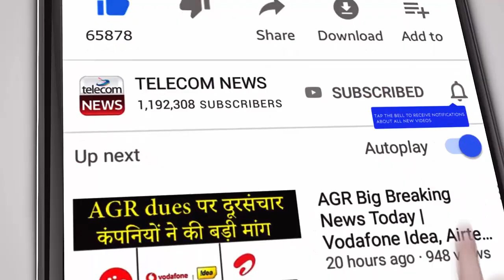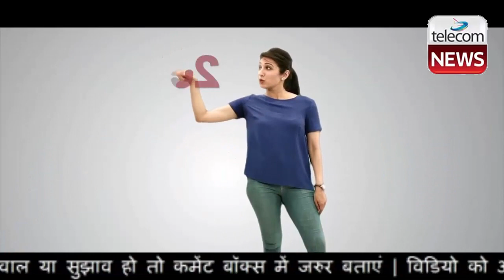BSNL 4G Breaking News | BSNL 4G To Be Expensive | BSNL vs Jio vs Airtel vs Vi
BSNL 4G To Be Expensive .Any move to adopt the system integrator model with a preference to home-grown vendors for building BSNL’s 4G network will result in cost inefficiencies, hurting the telco’s capability to compete in the market, industry experts and analysts said. They said that the system integrator (SI) model and expertise of local players in building a 4G network including both radio and core products are largely unproven.

The Department of Telecommunications (DoT) panel for Bharat Sanchar Nigam Ltd.'s (BSNL) 4G tender recently recommended allowing only Indian companies to provide core network products and services to the state-run telco. It also recommended to allow system integrators to bid for the BSNL tender for 50,000 4G sites valued at over Rs 8,000 crore.

“The SI model has some serious questions even though BSNL was opposing certain areas as mentioned in the DoT panel recommendations. From core to SI model is unproven,” a senior executive at a leading foriegn gear vendor said on the condition of anonymity.

The executive said that allowing system integrators to build the network is like adding an additional layer of middleman in the transaction. “Private telcos directly negotiate with traditional vendors to bring down costs, but here SIs will likely have margins with each vendor they bring.”

Two different networks to increase cost?

Under this new model, BSNL would end up paying more compared to the capex of private telecom operators due to two different networks that will comprise its existing legacy 2G and 3G network built by traditional vendors and the new 4G network via the SI model.

The DoT committee members recommended that the tender should be 4G only. BSNL, however, opposed the recommendation and said that it wants a common BBU (2G + 4G) BTS for around 22500 sites.

“Given that BSNL has a legacy core network for 2G/3G, and the new tender is only for 4G core, the cost of maintaining two parallel core networks will mean that BSNL will have cost inefficiencies on both capex and opex front,” said Ashwinder Sethi, principal at Analysys Mason.

Another senior executive privy to discussions at the DoT said that there is still no clarity on backward compatibility with BSNL’s legacy networks if the government decides to opt for new vendors through the system integrator approach. “There is no clarity on this when it comes to technology like OpenRAN. Secondly, players like Samsung don’t have legacy 2G and 4G if they come as a radio vendor through an SI partner.”

Samsung had previously bought the BSNL tender, which the government cancelled in the backdrop of heightened Indo-China border tensions. The government has since decided not to allow Chinese telecom gear makers like Huawei and ZTE from participating in the bidding process to provide 4G gear to state-run telcos.

The first executive said that private telcos negotiate existing contracts with vendors every 18-24 months to bring down the cost of network deployment. But, in case of government contracts, prices are fixed for a mid to long term. “...even for BSNL once the prices are fixed, the telco will pay prices fixed despite regular fall in costs.”